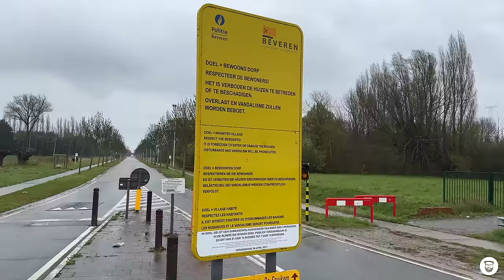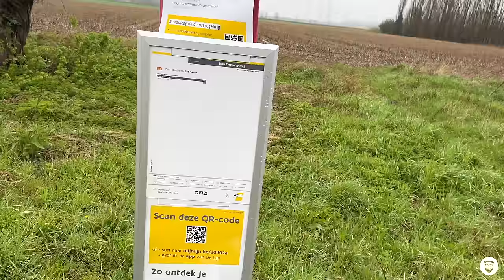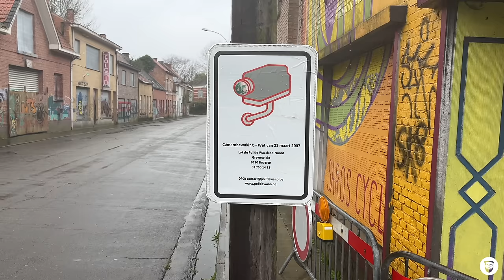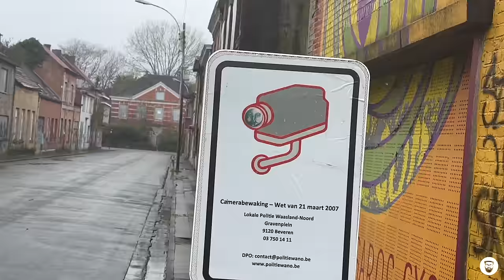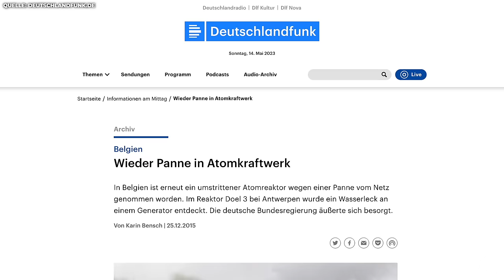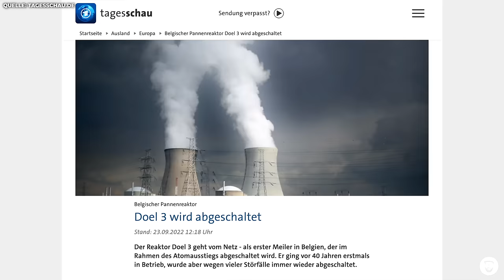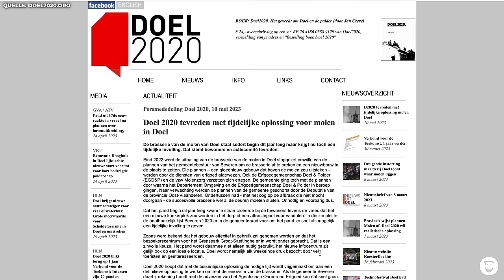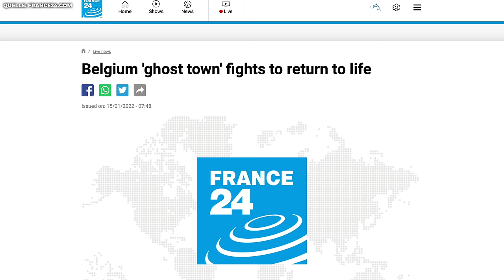Das verlassene Dorf am Atomkraftwerk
Im Norden Belgiens liegt das kleine Dorf Doel. Auf den ersten Blick eine Ortschaft wie jede andere: Sie hat eine Kirche, einen Friedhof, eine historische Windmühle - und ein Atomkraftwerk direkt daneben. Tatsächlich ist Doel aber alles andere als normal: Der kleine Ort ist ein Geisterdorf, in dem fast niemand mehr lebt. Wie konnte das passieren?